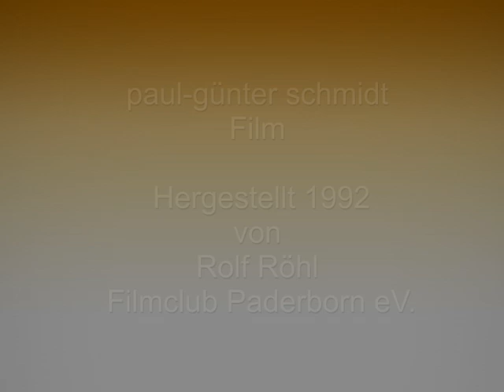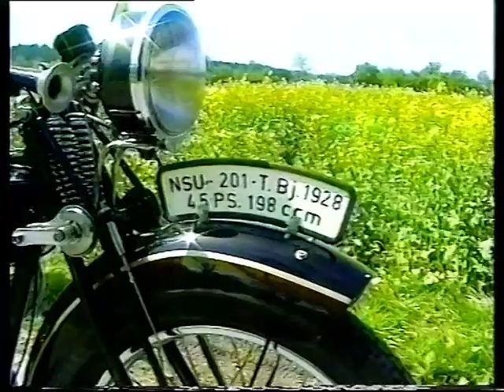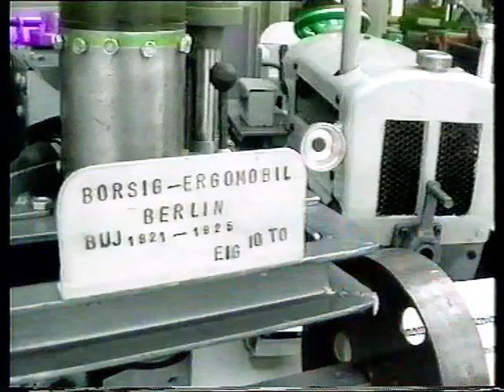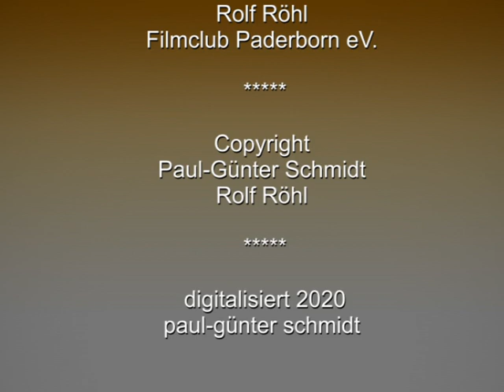TÜV Paderborn Oldtimerrallye 1992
alle 2 Jahre veranstaltete der TÜV Station Paderborn, An der Talle eine Oldtimer-Rallye bis zum Jahreswechsel Anfang 2000.
Antonius Spieker war der Organisator zusammen mit Herrn Diplom-Ingenieur Manfred Leniger, damaliger Chef vom TÜV Paderborn.
Eine Oldtimer-Veranstaltung die weit über die Grenzen im Kreis Paderborn beliebt war. Dieser Film zeigt die Oldtimer-Rallye im Jahr 1992.
Dauer:10:42 Minuten
Hergestellt von Rolf Röhl, Filmclub Paderborn eV.
Neu digitalisiert von Paul-Günter Schmidt 2020